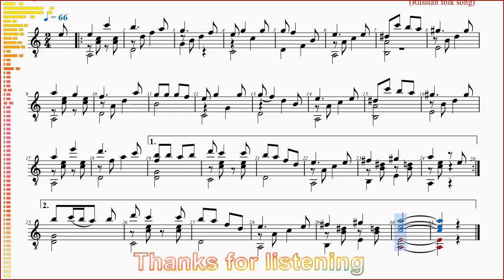Я встретил вас (I met You), guitar demo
Русский романс - Я встретил вас - гитарa,
Canción popular rusa - Te conocí - guitarra,
Romance russe - je t'ai rencontré - guitare,
Russian fokl song - I met You - guitar,
Dân ca Nga - Tôi đã gặp Em (tạm dịch) - ghi-ta,

Я встретил вас
Tôi đã gặp (Nàng, Chàng, Em, Anh, Bạn...)

[Thư giãn]
Я встретил вас, и всё ...
Tôi đã gặp Em, và đó là tất cả...
Tui đã gặp DZợ (vợ) tui, và đó là... ???  (hên xui tùy người  : |) ...)